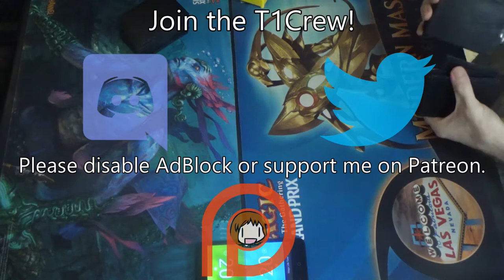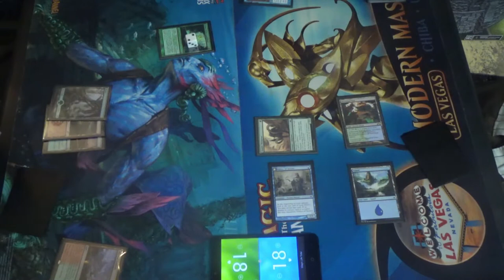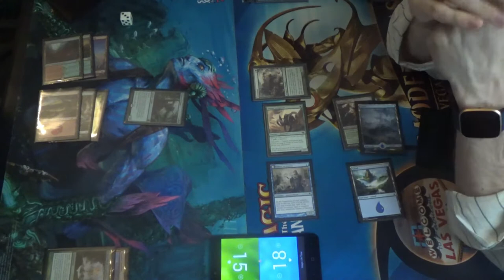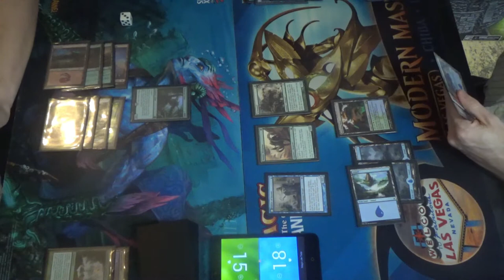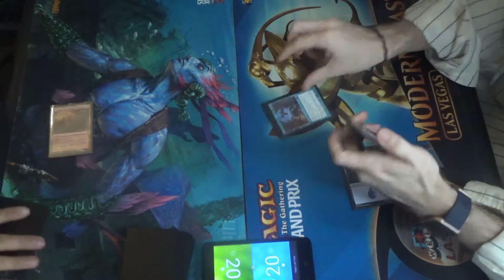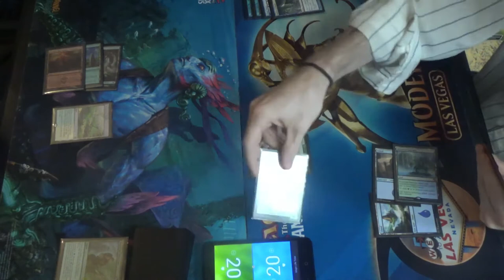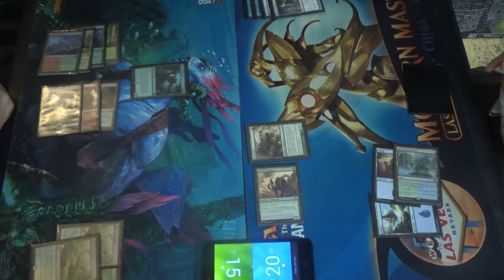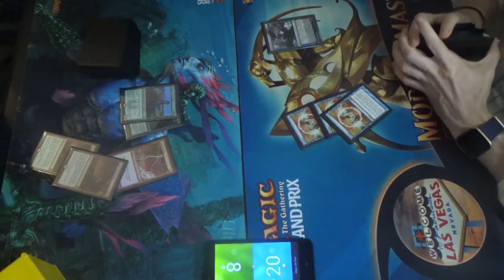Modern MtG — Gruul TitanShift vs. Simic Delver (budget)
Ah yes, our rematch… except that I now have a weaker version of the deck and he now knows what I'm playing. Oi…

Because this match was from an actual tournament, I had to play with cards that I owned, and that meant no more Polluted Deltas, sadly. Since they had to be replaced with basic Islands, this both hindered by manabase and took a toll on each of my creatures, especially Nimble Mongoose.

Here's the decklist that I ran in this video:
Creatures (12)
4 Delver of Secrets
4 Nimble Mongoose
4 Tarmogoyf
Instants (25)
3 Boomerang
1 Disrupting Shoal
4 Mana Leak
4 Opt
1 Repudiate // Replicate
1 Shadow of Doubt
4 Snapback
4 Spell Pierce
3 Thought Scour
Sorceries (4)
4 Serum Visions
Lands (19)
1 Botanical Sanctum
3 Breeding Pool
10 Island (one of which is Snow-Covered)
4 Misty Rainforest
1 Waterlogged Grove

Thanks to our patrons:
LinkXNess
Mason Smith
Spidizzler